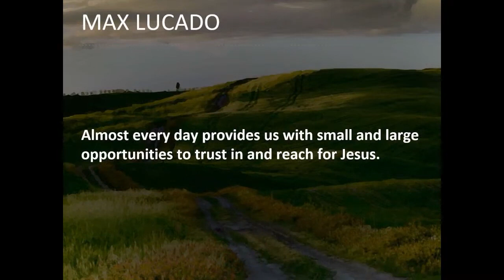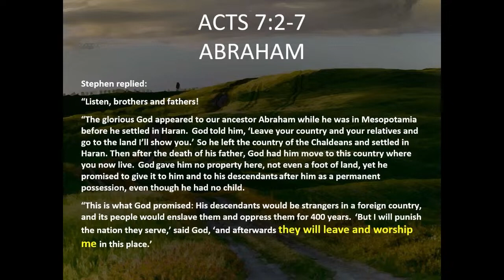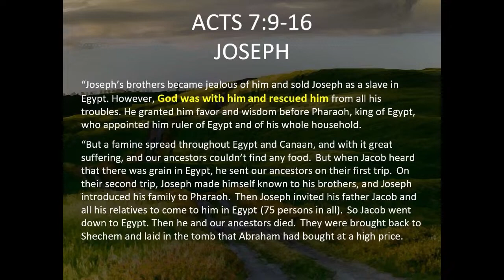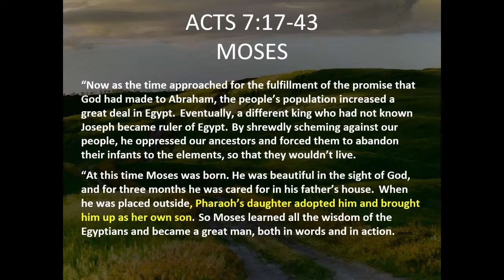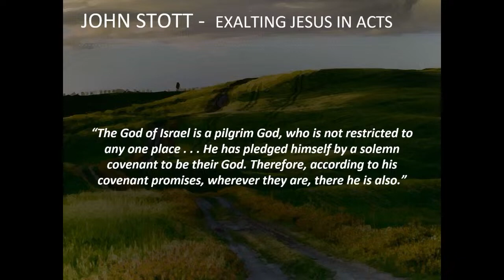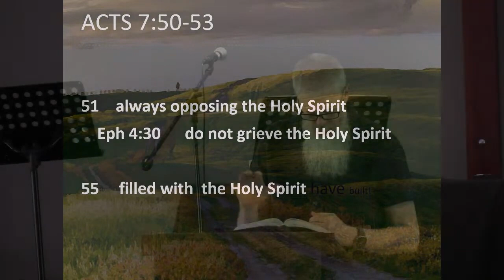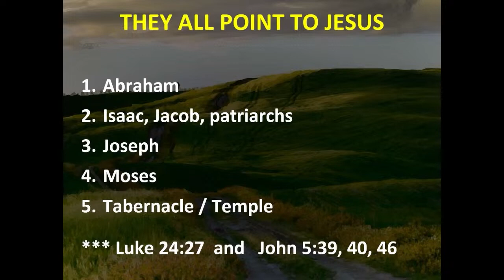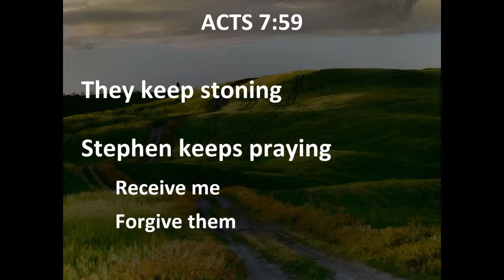Stephen | 8 October 2023